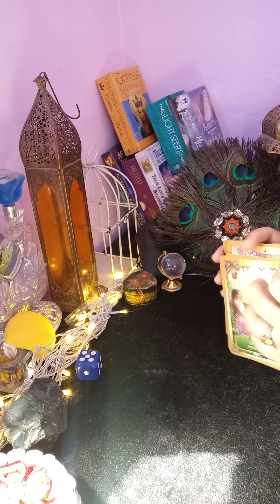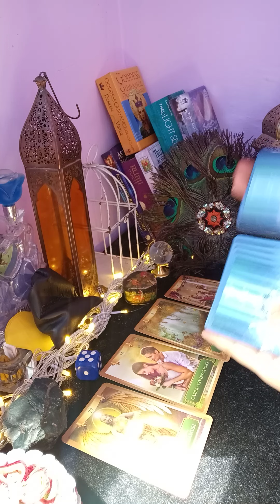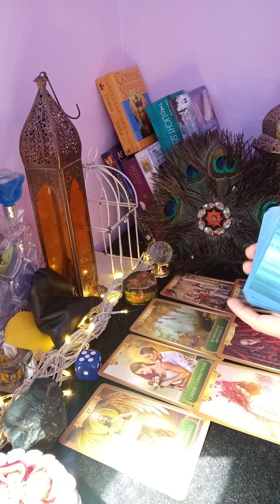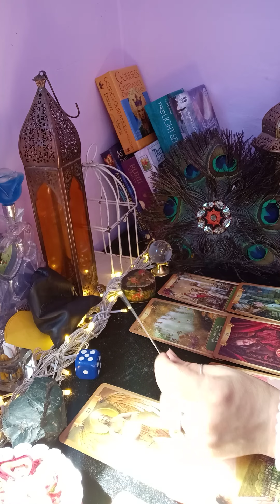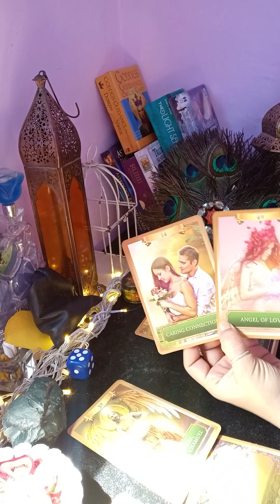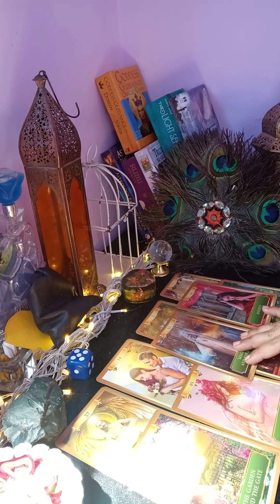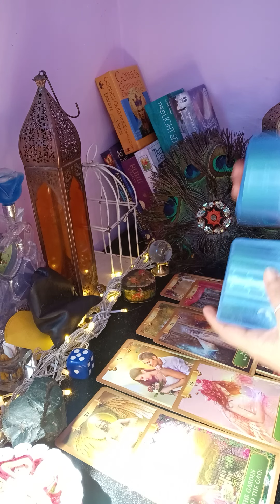😘🌚aap ke partner ki energy mein kya badla hai full moon per 🥰(@mysticangeltarot )